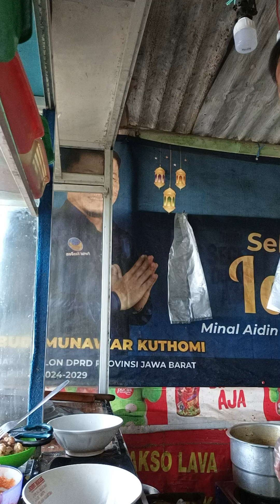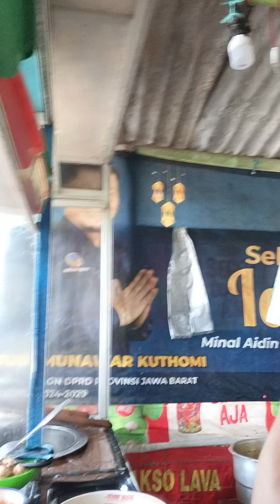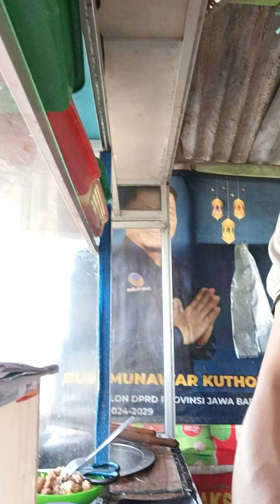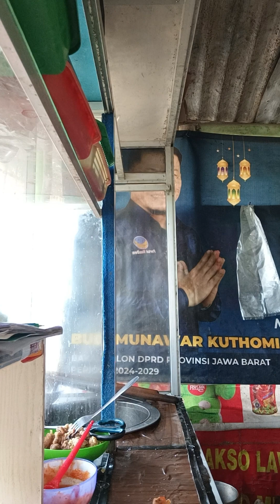PENYAJIAN BAKSO LAVA PETIR DAN BAKSO MANGKOK KUAH PEDAS